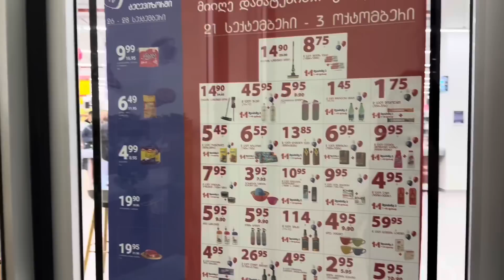რაღაცნაირი დღე რატომ იყო რაღაცნაირი 🥹კარფური გაიხსნა რა ვიყიდე🥰